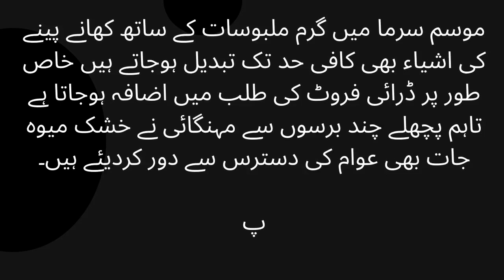Chilgoza in the period of inflation